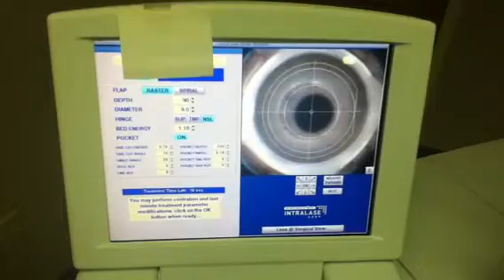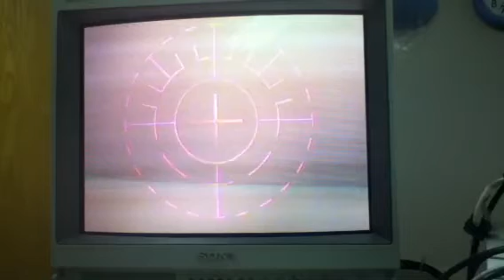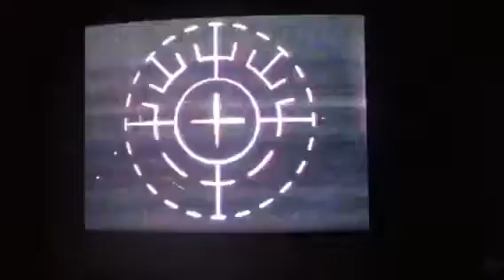Sara H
iLASIK